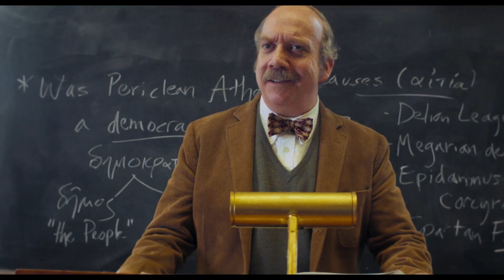THE HOLDOVERS (2023) Trailer del Film di Alexander Paynecon Paul Giamatti e Dominic Sessa.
La trama, la recensione e altri video del film “THE HOLDOVERS”

The Holdovers - Lezioni di vita, film diretto da Alexander Payne, racconta la storia di un insegnante Paul Hunham (Paul Giamatti), che pare non piacere a nessuno, né ai suoi studenti nè ai suoi colleghi e neppure al preside. Nessuno, infatti, pare gradire il suo essere rigido e pomposo.
È il Natale del 1970 e Paul, senza una famiglia e un luogo dove trascorre le festività, decide di restare a scuola dorante le vacanze come supervisore degli studenti che ancora non hanno potuto far ritorno nelle loro case. Dopo qualche giorno, soltanto uno studente rimane nell'istituto. Si tratta del quindicenne Angus (Dominic Sessa), un ottimo studente ma con un pessimo comportamento, che crea sempre problemi e rischia ogni volta l'espulsione. Oltre a Paul e al giovane, è rimasta nella scuola anche la capocuoca Mary (Da'Vine Joy Randolph), che si occupa dei figli dei privilegiati nella scuola e che di recente ha perso suo figlio nella guerra in Vietnam.
I tre si ritroveranno a formare un'improbabile famiglia sotto le festività natalizie, condividendo diverse disavventure nelle nevose due settimane che trascorreranno insieme in New England.